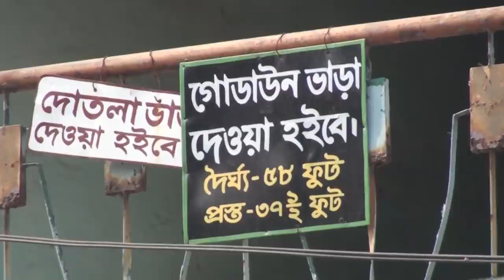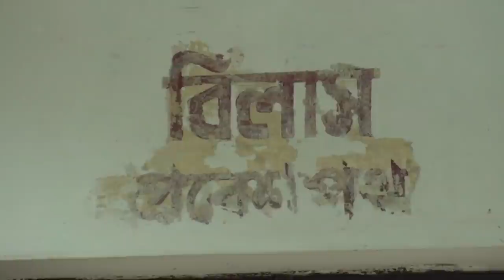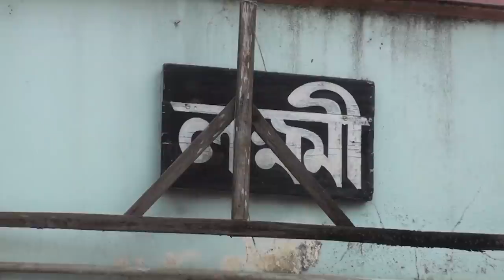ভালো গল্পের ছবি আর দর্শক না থাকায় একে একে বন্ধ হয়ে যায় সব কয়টি হল | Cinema Hall | Rtv Exclusive